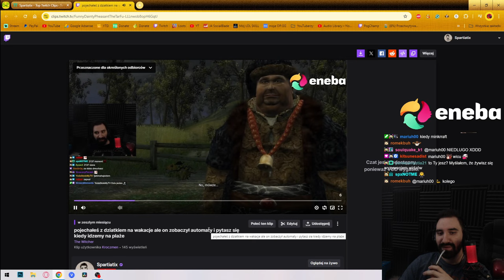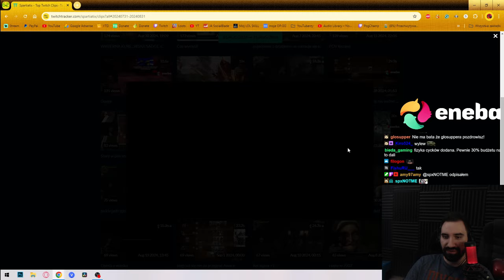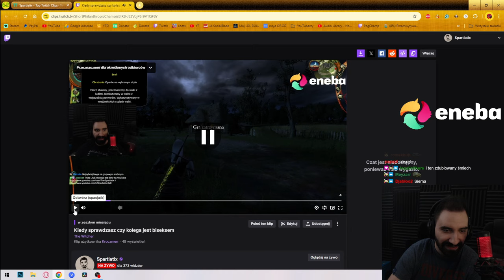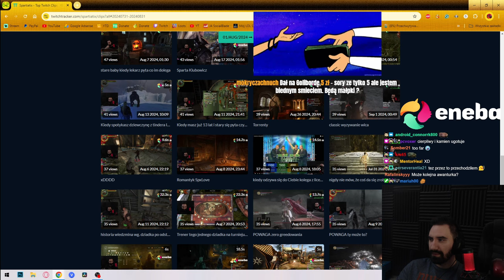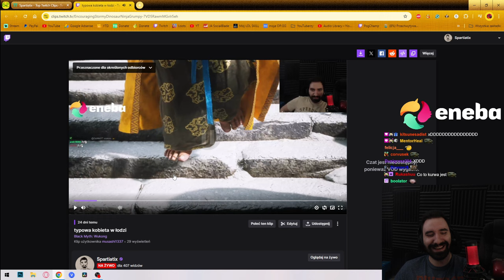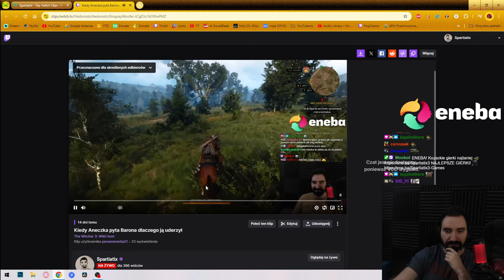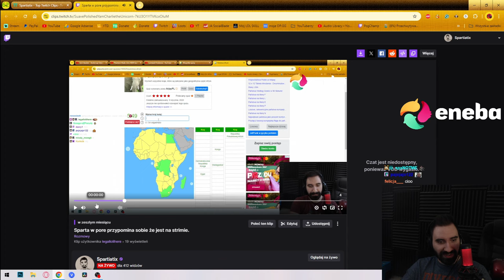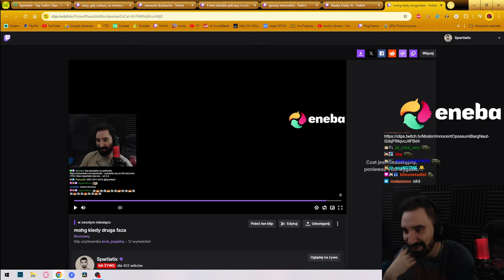NAJLEPSZE MOMENTY Z SIERPNIA 2024 | CO TU SIĘ STAŁO XDDD | POTĘŻNE SHOTY 😎